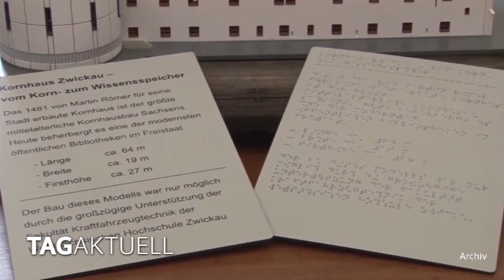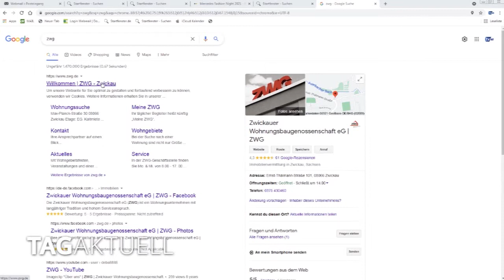Zufriedene Mieter bei der ZWG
Jedem Vermieter liegt es am Herzen, zufriedene Mieter zu haben.

Der Idealfall ist natürlich, wenn ein Unternehmen, welches das Objekt konzipiert hat, dann auch noch dort einzieht.

So geschehen in Zwickau am Neumarkt.